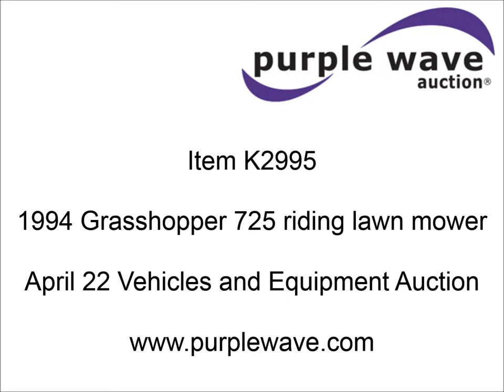1994 Grasshopper 725 riding lawn mower for sale | sold at auction April 22, 2015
1994 Grasshopper 725 riding lawn mower
695 hours on meter
61" cutting capacity
Deck model 9661

Kubota WG750 three cylinder gas engine
Hydrostatic transmission
13 x 5.00-6 NHS front tires
13 x 5.00-2 NHS rear tires
Serial 345845

It was located in Sedgwick, KS, and we sold it to the highest bidder for $4,180.